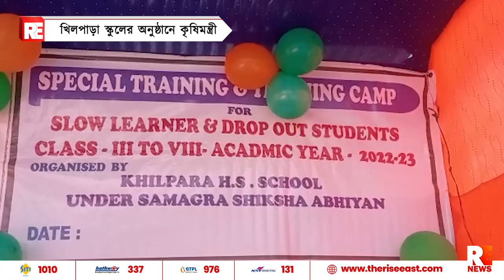খিলপাড়া স্কুলের অনুষ্ঠানে কৃষিমন্ত্রী